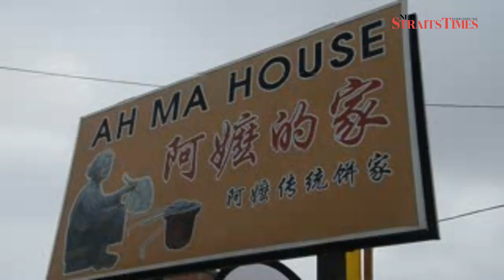Selangor Sultan, Tengku Permaisuri visit Sekinchan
KUALA SELANGOR: Sultan of Selangor, Sultan Sharafuddin Idris Shah and his consort, Tengku Permaisuri Selangor Tengku Permaisuri Norashikin are on a half day official visit to Sekinchan today.